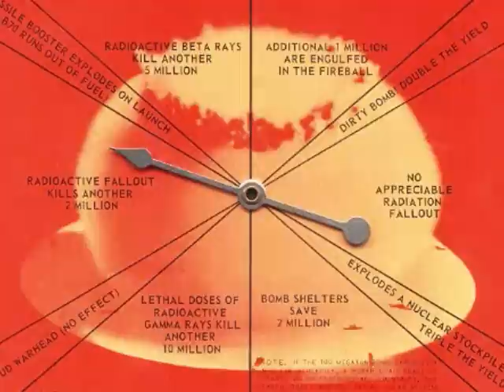EZO Fire Fire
My take on the end of it all.

In a vision I saw it was the end of it all
A dead world choking in birth
The war was over, nothing remained
Only the bones of the earth
Every castle of man had all crumbled to sand
In the big blast
All of the good things. all of the bad
Are all equal at last

Ashes to ashes and lust to dust
Smoking sheets of acid rain
Black moon is coming soon in a feast of flame
We wait our time to burn
Fire fire

Under gun metal skies I heard the innocent cries
Hot wind blistered the ground
Perished without any sound

Blinding madness, nowhere to hide
Before the killing machine
Quick death, the end of breath in a silent scream
All downed to be consumed
Fire fire

Oh no, don't walk away now
Take a stand
Don't make a grave of my world

Woke up in the night, saw the light
I saw a burning sky, red burning sky
Fire fire

F I R E F I R E